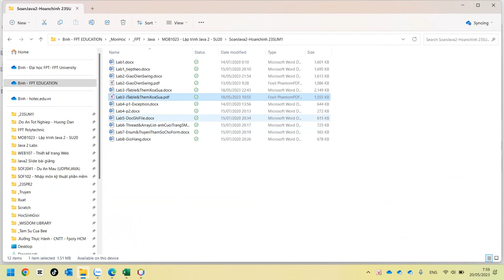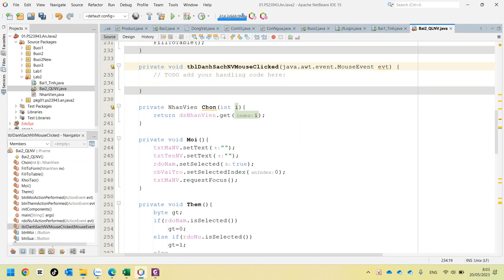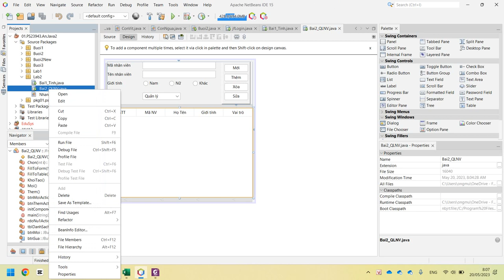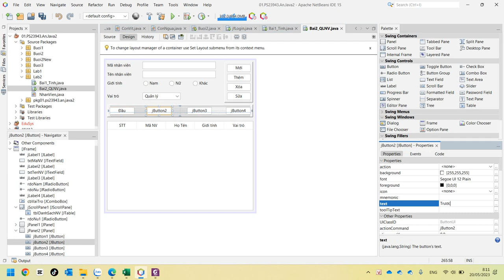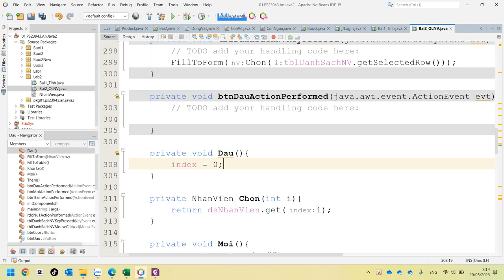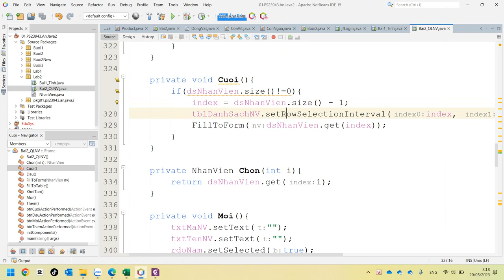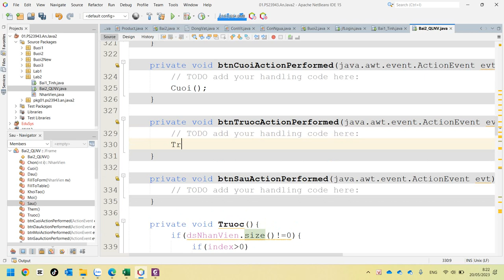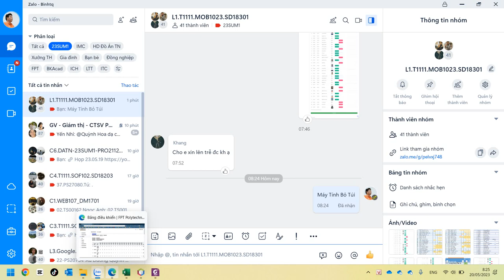Java2 Hướng Dẫn Lab 3 - Đầu, Cuối, Trước, Sau